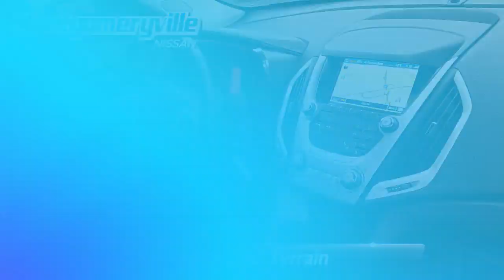Used 2015 GMC Terrain SLT, Montgomeryville, PA PN6703A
Montgomeryville Nissan

This is a 2015 GMC Terrain SLT All Wheel Drive Value priced below the market average! *br* *br* *br* *br* Recently underwent a rigorous pre-buy inspection.

[RLVID:4082:384bf97a75dabd91:dbc685e4bf871ef1:1]